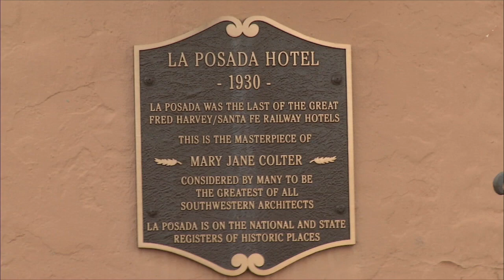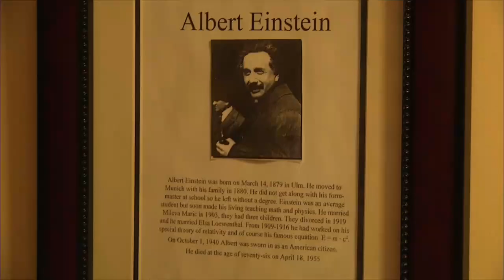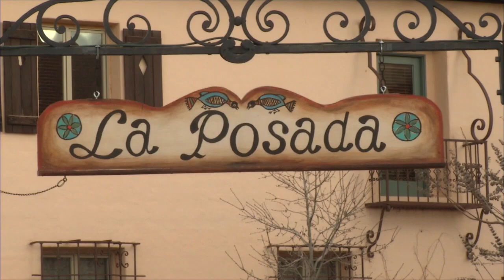Steps Towards Girl Power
March 27, 2014 - NAZ Today's Kimberly Craft looks into how one man became a pioneer in employing women in the 1800s.  British immigrant Fred Harvey began his career as a dishwasher, but moved up to create a chain of eateries and hotels across Burlington Northern Santa Fe Railroad.  In 1883, Harvey began hiring women after a drunken brawl in one of his establishments and became known as "the Civilizer of the West."

Peggy Nelson, a Harvey Girl in Winslow, says that women had few employment options during this time.  Harvey gave them the opportunity to move up and earn $17.50 each month along with room and board.  Nelson hopes to keep that history alive for many years to come.